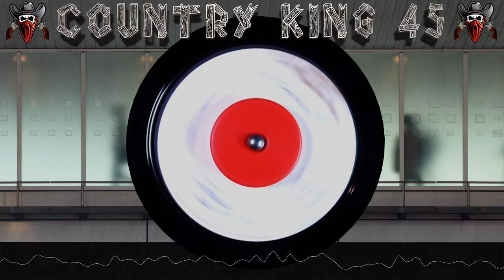Arleen Harden - Misty Mountain Rain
Composer: Linda Hargrove
Label: Capitol Records
Cat: (P-4217)
Pub: Window Music Pub, Co.
Artist: Arleen Harden
Time: 2:55
Year: 1976
Producer: Pete Drake